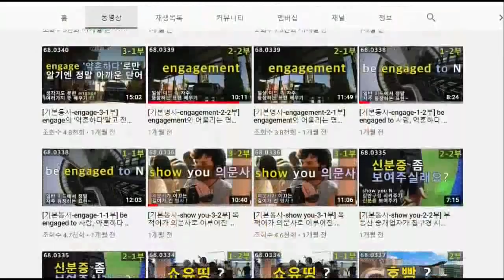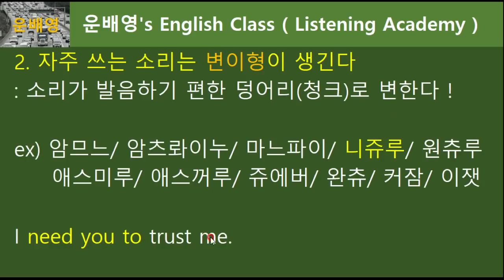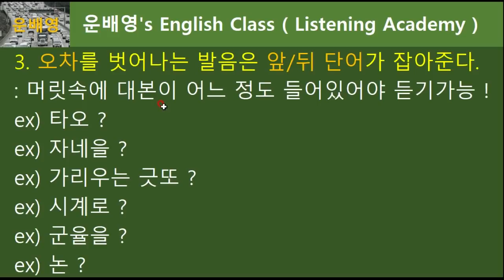한국인에게 영어가 안들리는 3가지 이유, 영어를 듣지 못하는 세 가지 이유, 68.0384, 운배영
한국인이 영어를 듣지 못하는 3가지 이유를 알려드립니다. 지금까지 들어본 적 없는 강의내용이니 꼭 끝까지 시청해주세요. 68.0384, 운배영

1. 운배영 전체 강의 교재가 필요하신가요?
2. 회원강의(2부)를 보시려면?
3. 운배영 두 번째 채널 (운배영 스피킹 아카데미 채널주소)
4. 미국, 캐나다 등 외국에 계신 분들의 채널 후원방법은?
5. 기타 운배영에 관한 걸 알고 싶으시면?